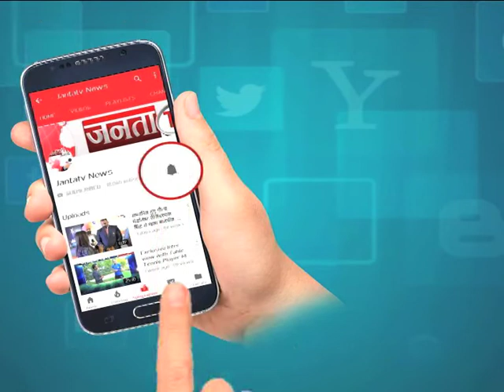KURUKSHETRA विकास बोर्ड का अनोखा प्रयास,DIGITAL तरीके से गीता ज्ञान का प्रसार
गीता का उपदेश सिर्फ भारत वासियों के लिए ही नहीं बल्की, इस धरती पर रहने वाले हर प्राणी के लिए हैं...क्योंकि गीता जीने की कला सिखाती है...गीता का उपदेश लोगों को अलौकिक ज्ञान देता है...और इसी अलौकिक ज्ञान की अनुभूति कराने के लिए धर्मनगरी कुरुक्षेत्र में गीता के उपदेशों को डिजिटल तरीके से दिखाया जाता है...